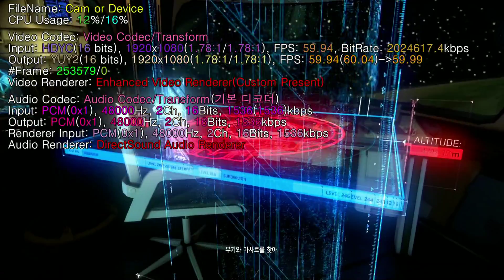킬존:쉐도우폴(KILLZONE SHADOW FALL) 10화